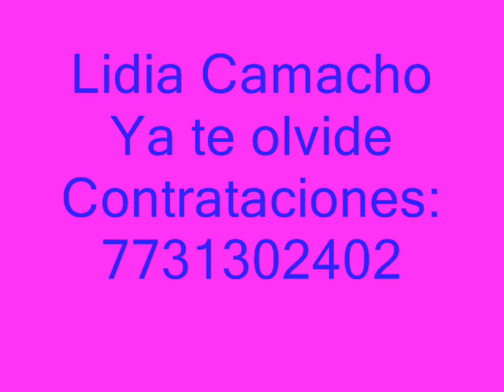Lidia Camacho - Ya te olvidé